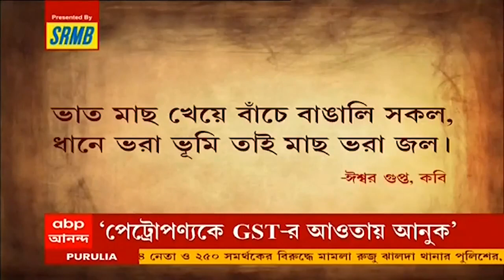Asansol: সালানপুরে বাড়ির ছাদ থেকে উদ্ধার যুবকের রক্তাক্ত মৃতদেহ, সন্দেহভাজনকে 'গণপিটুনি'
আসানসোলের সালানপুরে যুবক খুন। বাড়ির ছাদ থেকে উদ্ধার রক্তাক্ত মৃতদেহ। সন্দেহভাজনকে গণপিটুনির অভিযোগ। পরে তাকে আটক করে পুলিশ। মৃতের নাম মনোজ পাতর। পরিবারের অভিযোগ, গতকাল বিকেলে দুই পরিচিত ব্যক্তি বাড়িতে এসে তাঁর মাকে হুমকি দিয়ে যায়। রাতে বাড়ির ছাদে ঘুমিয়েছিলেন ওই যুবক। সকালে দেখা যায়, মৃত অবস্থায় পড়ে আছেন। বুকে গভীর ক্ষত। পুরনো শত্রুতা নাকি, ব্যক্তিগত আক্রোশ, কী কারণে খুন খতিয়ে দেখছে পুলিশ।